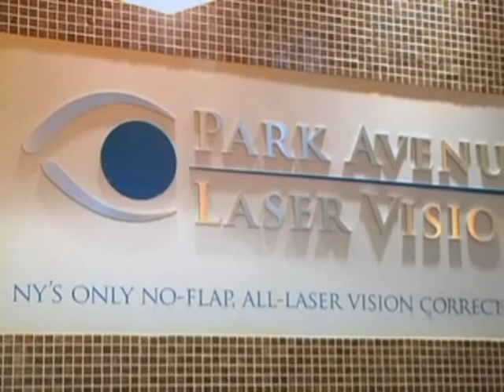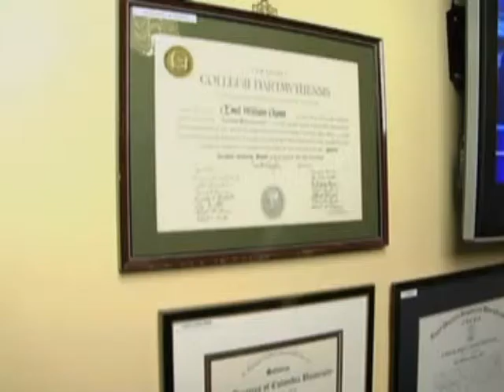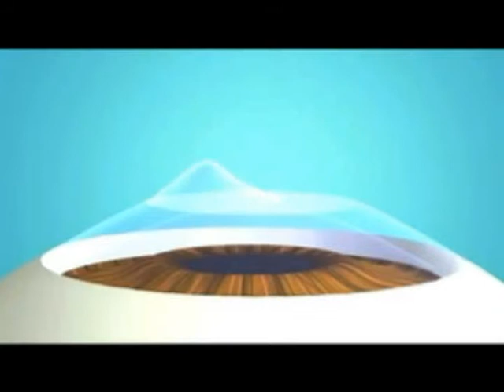Park Avenue LASEK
Dr Chynn explains 100% Non-Invasive LASEK and its benefits.
Welcome to Park Avenue LASEK--the safest laser vision correction center because we’re the only center that will never cut into your cornea (unlike LASIK or SMILE centers)!

Dr. Chynn performed 5,000 LASIKs before he got LASIK in his left eye, but suffered from the dry eyes & night glare that many LASIK patients get. This is why he switched to LASEK & then got the newer, safer, non-cutting LASEK in his right eye—with no problems! He’s also performed 5,000 PRK and SMILEs, so he can tell you about those, too.

We treat astigmatism, myopia, hyperopia, keratoconus, amblyopia, dry eyes, chalazion, conjunctivitis, nystagmus, cornea discoloration, and more.

Safety:  After performing thousands of LASIKs, Dr. Chynn became the 1st surgeon in NY to get LASIK himself in 1999, but unfortunately had some dry eyes & night glare afterwards—like about 10% of LASIK patients. So, in 2004 Dr. Chynn switched his entire practice to the newer, safer, non-cutting LASEK procedure. Since this time, he’s performed 20,000 LASEKs--making him the most experienced LASEK surgeon in the entire US!  We have people flying in from other states, countries, and continents because of this!  In 2019 Dr. Chynn became the 1st and only eye surgeon in the world to perform LASEK on himself, in order to demonstrate to the world that the LASEK procedure that he helped invent when he was at Harvard is so much safer than the older cutting LASIK, that it’s possible to perform on yourself! Dr. Chynn has been featured on ABC, NBC, CBS, Fox, Discovery Channel & the NY Times, Wall St. Journal, Bravo & Yahoo News because he’s the most famous LASEK surgeon in the country. So, relax, because you’ve found not only the safest procedure—LASEK—but the surgeon who has more LASEK experience in the USA!

Affordability:  We’re the ONLY laser center in NY that accepts most medical insurances as partial payment—so you can get the newer, better, safer LASEK for the same price as the older, cutting LASIK. We also have payment plans, so you can pay as little as $30/month more than you’re currently spending on glasses + contacts!

Address: 102 East 25th Street Ground Floor, New York, NY 10010